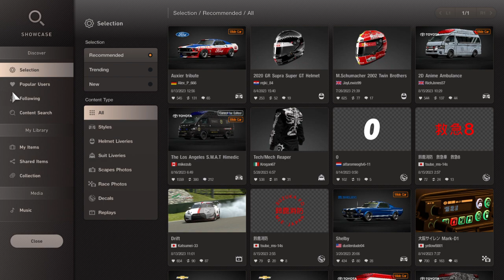BMW vs Supra Gr4_Gran Turismo® 7